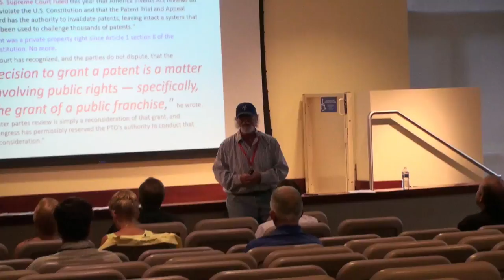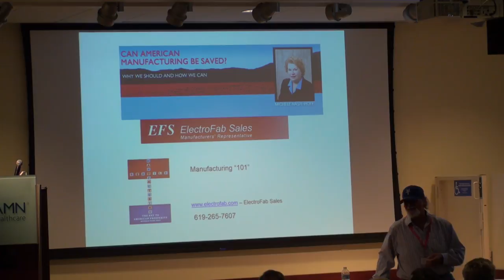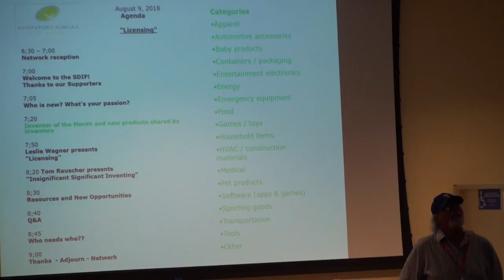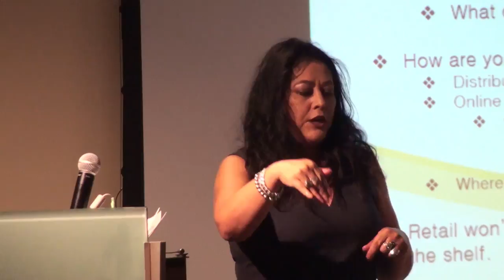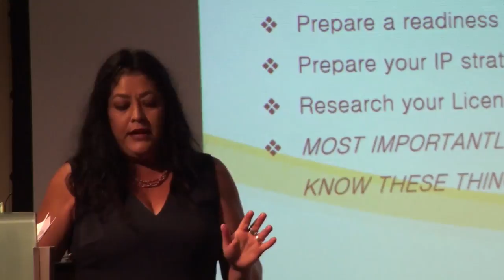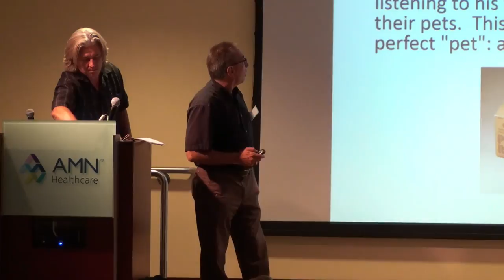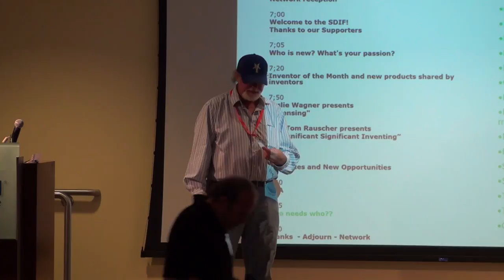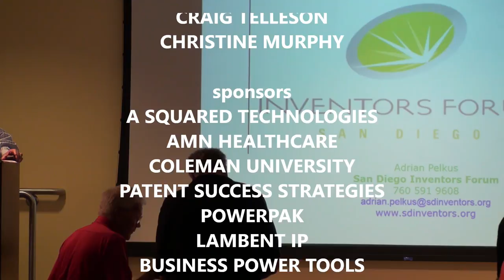SD Inventors Live Stream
The San Diego Inventors Forum is one of the leading inventor organizations in the city.  The Forum brings together experts with years of experience to help clarify every level of the inventing process from your first idea to finished product.